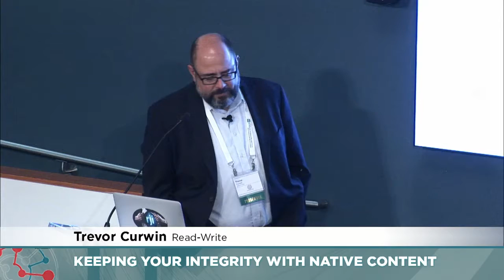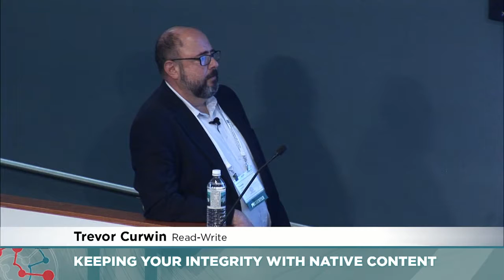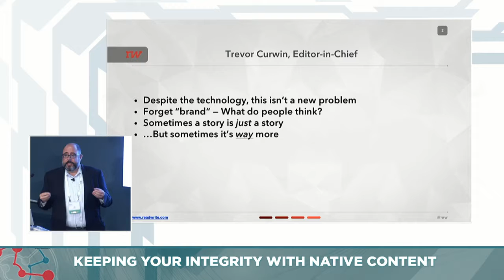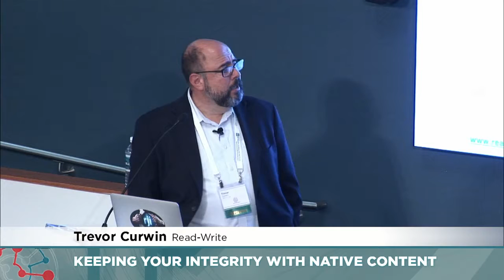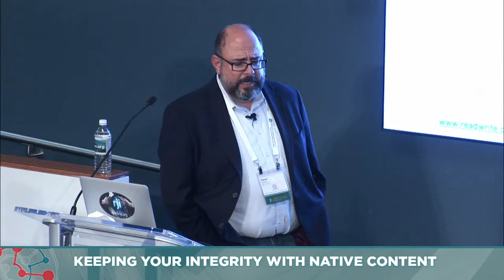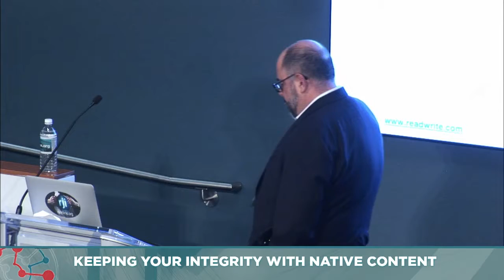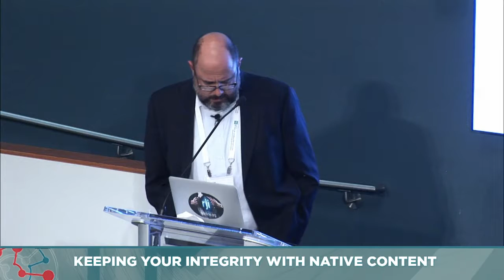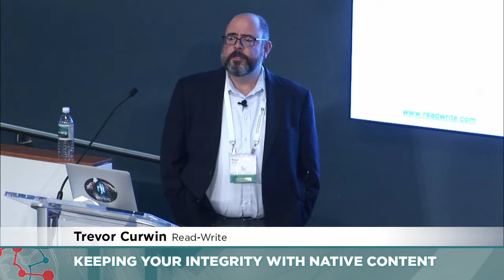Trevor Curwin: Keeping your integrity — and your head — with native content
Trevor Curwin has been a research analyst and editor in New York and San Francisco for more 15 years, where he has worked in advisory, marketing and capital formation for alternative investments and renewable energy infrastructure projects. In addition, he’s an award-winning journalist who’s worked for CNBC, DVICE.com and other NBCUniversal web properties, as well as the Toronto Star, Outside, GigaOm, Aware Magazine and Environmental Finance. He’s also a successful angel investor and startup adviser. He received his bachelor's from University of Kings College and his master's from Saint Mary’s University in Halifax, Canada.